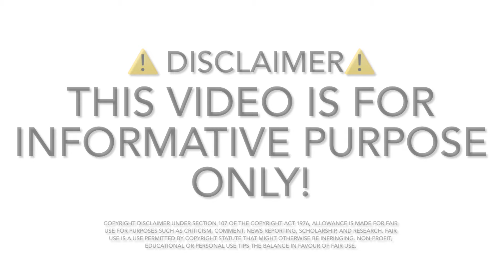The Youngsters of Paris 2024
These are the youngest Gymnasts to compete at the Paris 2024 Olympic Games

Ming Gherardi van EIJKEN 🇫🇷
Helen KEVRIC 🇩🇪
Abigail MARTIN 🇬🇧
NAKAMOTO Haruka 🇯🇵
Hezly RIVERA 🇺🇸
ZHANG Yihan 🇨🇳